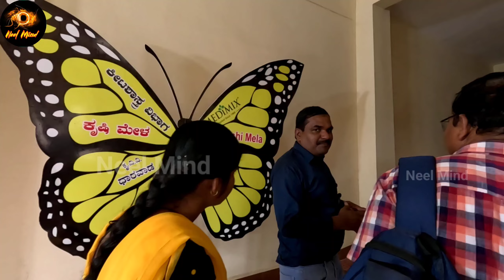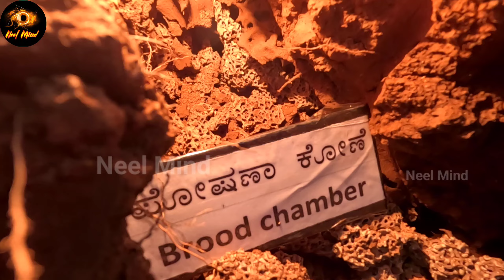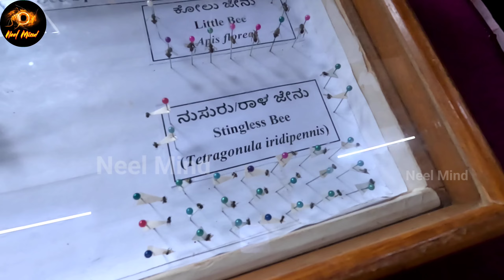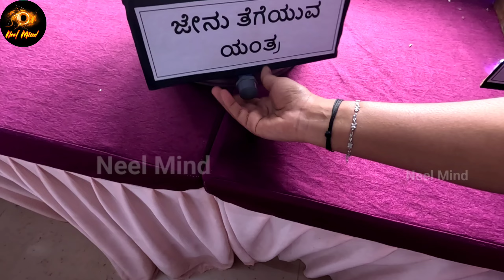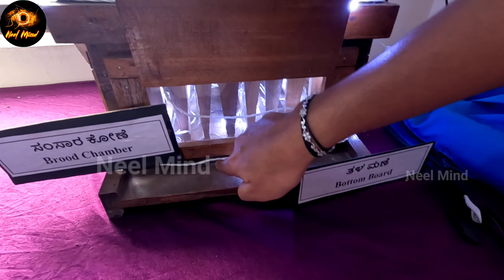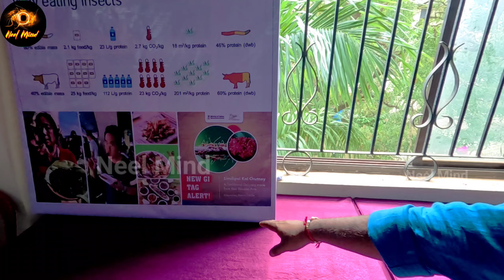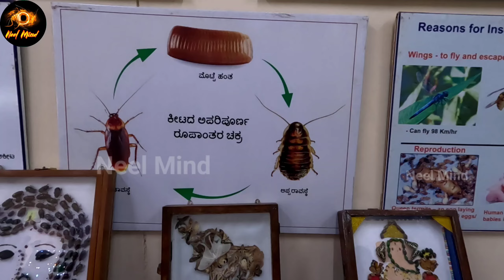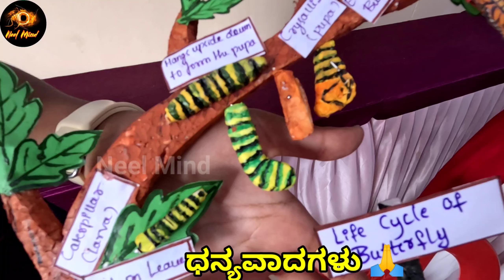ಧಾರವಾಡ ಕೃಷಿ ಮೇಳ - 2024/ಕೀಟಗಳಿಂದ ಪ್ರಪಂಚ/ಕೀಟಗಳ ವಿಸ್ಮಯಕಾರಿ ಪ್ರಪಂಚ/dharwad krishi mela